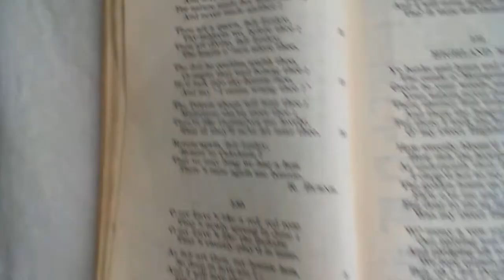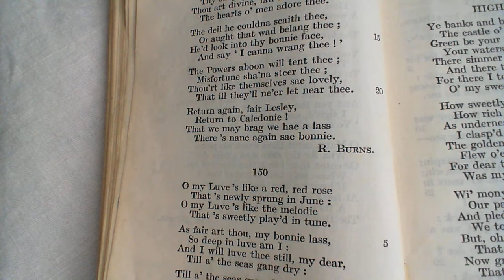Bonnie Lesley - R. Burns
149 Bonnie Lesley
The one-hundred and forty-ninth poem in the collection.  (* additional details below)

NOTES FROM THE BACK OF THE BOOK:

scaith: hurt; tent: guard; steer: molest.